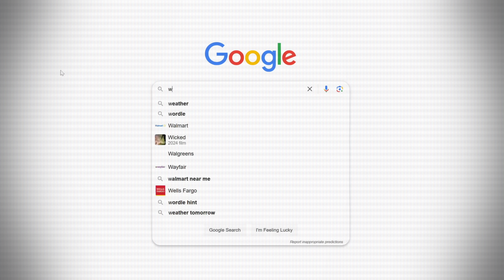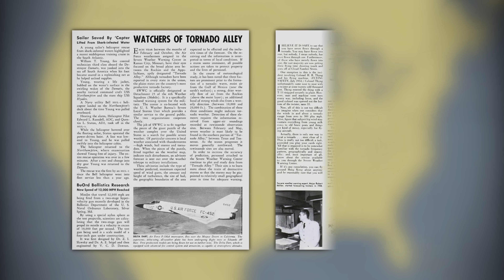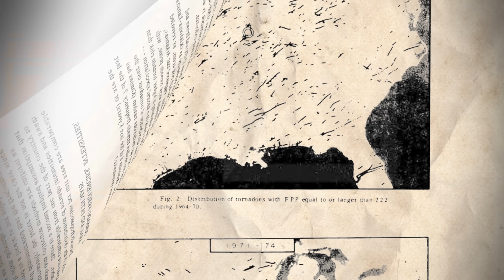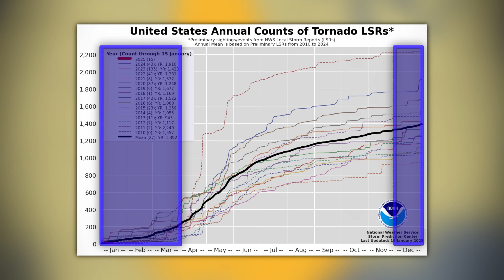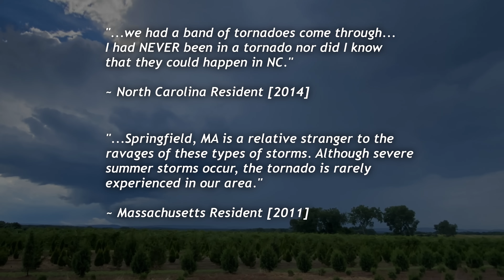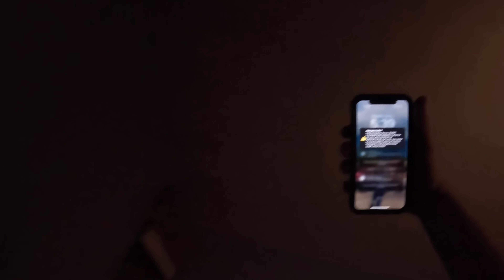Why is Tornado Alley Moving?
For decades now, we've always been told that the Great Plains are the home of Tornado Alley. However, scientific data begs to differ. This is the truth about America's Tornado Alley.